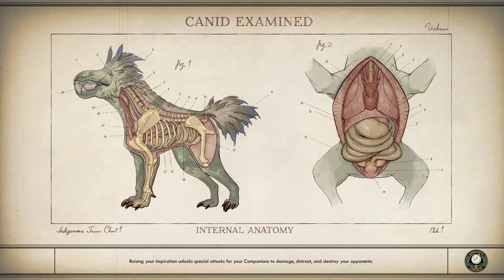Momma, is that you? | The Outer Worlds #61 | Peachy Peeps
Don't have a bad trip now!